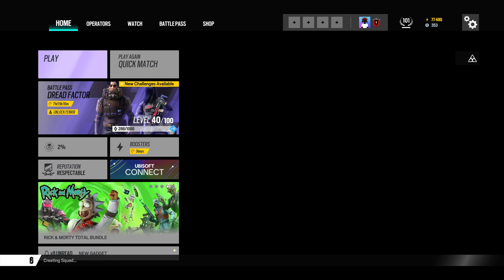Tom Clancy's Rainbow Six® Siege_20230617185618